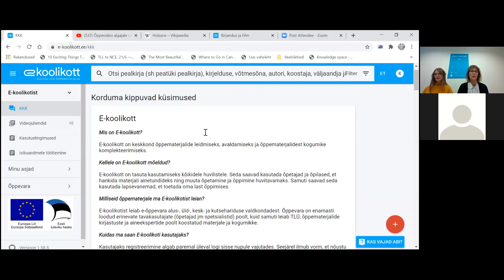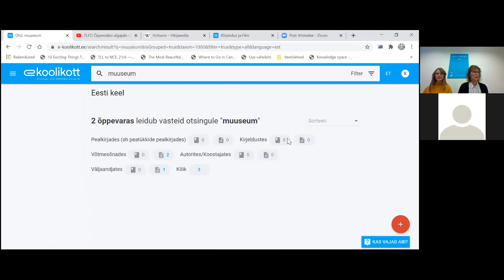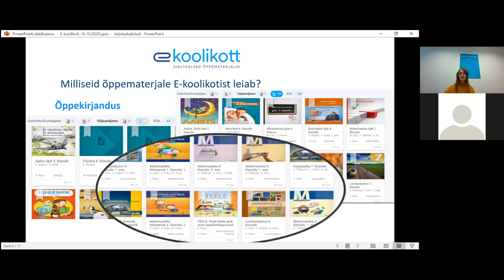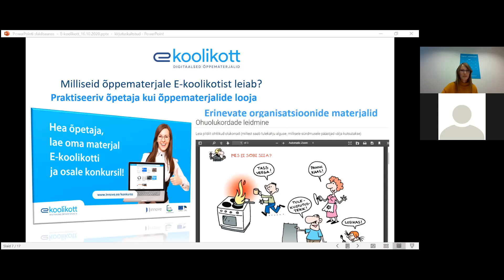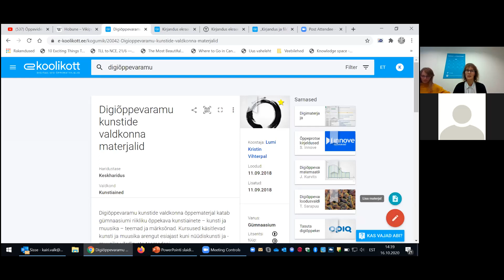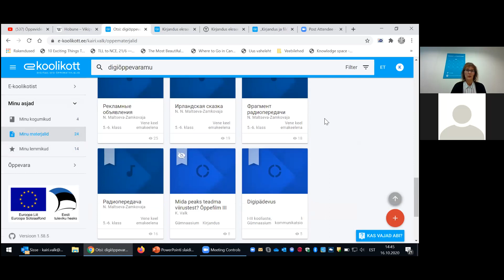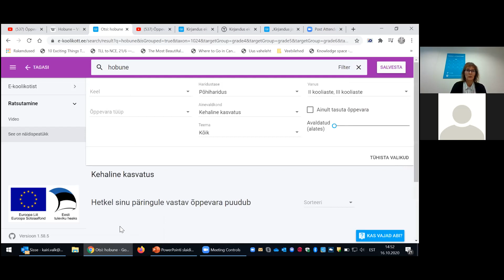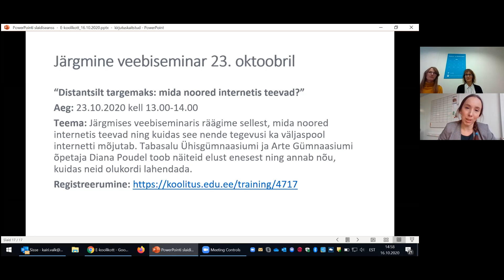Distantsilt targemaks: kuidas E-koolikotti targalt kasutada?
▶️ Liigu kohe huvipakkuva teema juurde. 🔽 “Distantsilt targemaks: kuidas E-koolikotti targalt kasutada” veebiseminaril tutvustavad Kairi Valk ja Mirjam Puumeister Harno õppekava ja õppevara büroost E-koolikotti ja selle kasutamist:
01:58 Mis on E-koolikott
10:24 Ülevaade E-koolikoti keskkonnast
21:44 Milliseid õppematerjale leiab E-koolikotist
38:05 Kuidas lisada ise materjale E-koolikotti
Harno koolituskeskus jätkab HITSA kevadist veebiseminaride traditsiooni, andes õpetajatele kiirelt praktilisi soovitusi õppetöö tõhustamiseks.